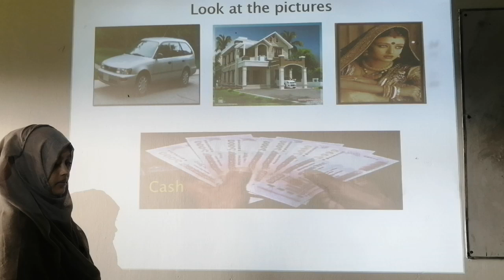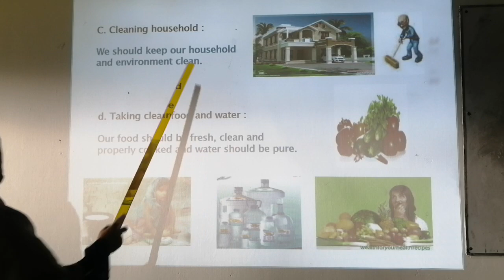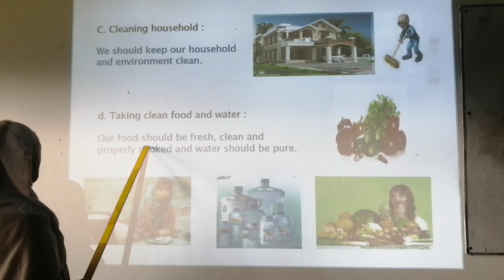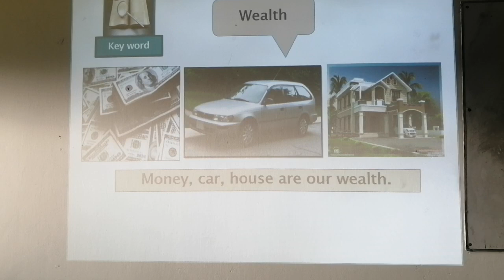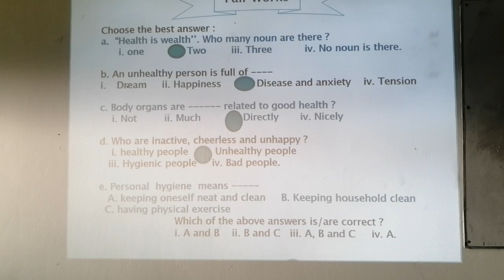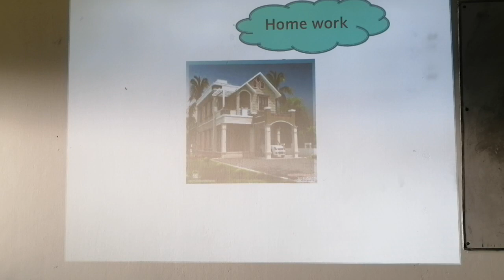Mastura Akther, Class-6,Subject-English